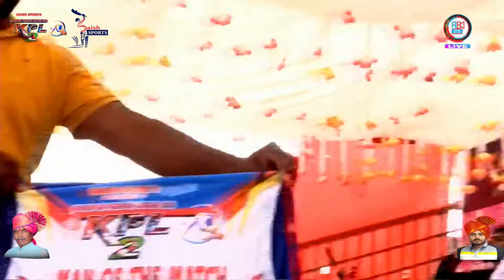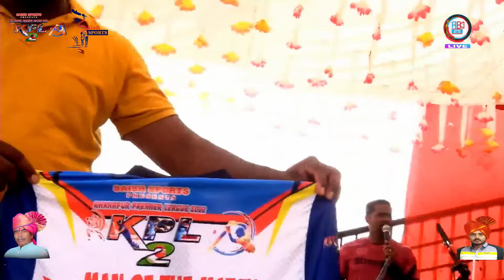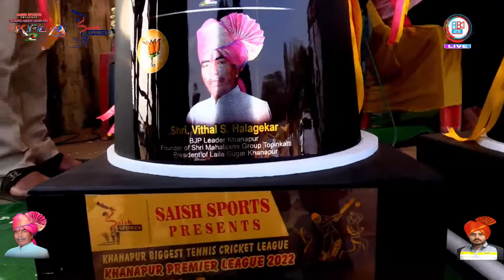FINAL DAY FUNCTION KHANAPUR PREMIER LEAGUE SEASON 2 PRESENTS BY SAISH SPORTS KHANAPUR